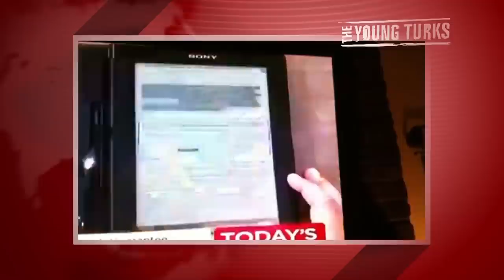QVC Host Cassie Slane Passes Out On Live TV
"QVC host Dan Hughes proved Sunday night that no matter what happens on live television, you should just keep on selling.

Shortly after guest host Cassie Slane came on QVC to promote a kid-friendly tablet Sunday, she began patting her chest and appeared to stop breathing, a YouTube video shows. As Slane appeared to pass out into host Hughes' arms, QVC cut to a full-screen shot of the product and Hughes kept talking, making no mention of Slane's distress."* Cenk Uygur and Ana Kasparian delve into a brief history of broadcasted fainting.